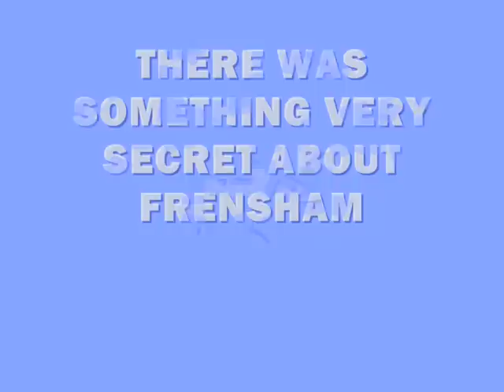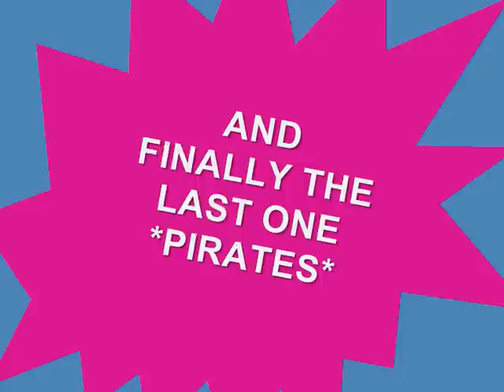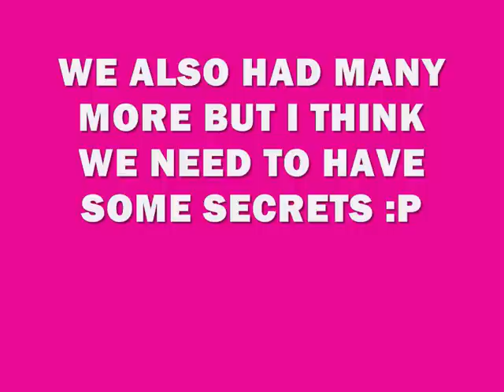Frensham Heights 2007 - 2009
just fun, just people, just Frensham